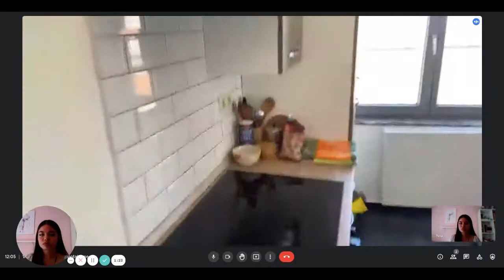1-bedroom apartment for rent in Schaarbeek, Brussels - Spotahome (ref 447069)